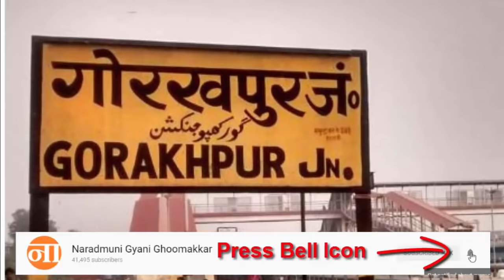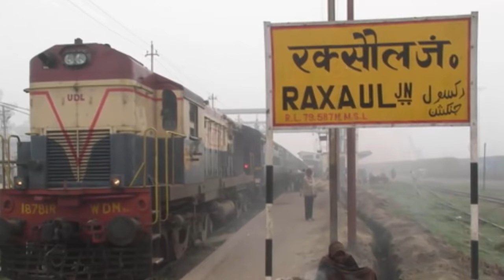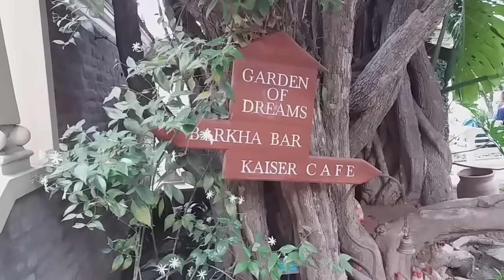Kathmandu City || Nepal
Kathmandu is the largest city and capital of Nepal and the namesake of the Kathmandu Valley.

See

Swayambhu (स्वयम्भू) aka Monkey Temple - A site on a hill overlooking the city with a large stupa and other Buddhist and Hindu iconography. One of the most sacred Buddhist sites in the country. There are 350 steps to the top - the back route is less steep but the views on the way up are not as nice. Aside from the views over the city and the ancient carvings in every available space, it's crowded with monkeys mingling with the visitors. The base of the hill is a 30 minute walk from Thamel (make sure you have a map as there are several confusing intersections along the way), or take a taxi or rickshaw. As with the Boudha Stupa, are plenty of Buddhist and Tibetan-inspired trinkets for sale. There are also drinks for sale at the top, and at least one small restaurant selling momos. For those that have their own transport or have difficulty climbing stairs there is a parking lot at the back entrance that significantly reduces the number of stairs that need to be climbed to gain access to the main compound. This is one of seven UNESCO World Heritage Sites in the Kathmandu Valley. Foreigners: NPR750 for a multiple entry pass.

Narayanhiti Palace Museum - This is the former Royal palace which was turned partly into a Museum and partly into the Foreign Ministry after the abolition of the monarchy in 2009. Now you can visit the splendid Halls of the main building of the palace. Giant fruit bats hanging from the tall trees and 20 foot-tall bamboo around the otherwise modern (and still well secured) former palace are a sight, especially around sunset when the bats depart en masse.

Thamel Chowk - a tourist neighborhood with many restaurants and shops.

Pashupatinath - An important Hindu temple to Shiva in the form of Lord of Animals. See monkeys, cremation, sadhus and meditation caves. Morning or sunset are great times to go.

Garden of Dreams: Relax in this beautiful and peaceful walled garden close to Thamel and the former Royal Palace.

Budda Neelkanth Temple: An Idol of Bhagwan Vishnu in a sleeping position surrounded by water is an extraordinary cool and calm experience.

Kathmandu Durbar Square: This ancient square is crowded with palaces and temples, including the current incarnation of the Kasthamandap or "Wooden house" that gives the city its name. The square has been occupied since the construction of a palace around 1000AD. This site is the most popular UNESCO World Heritage Site in Nepal.